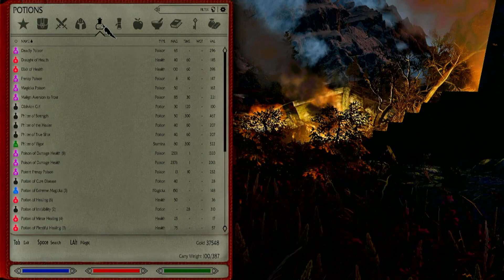Skyrim - Tundra Town - Day 14 pt. 4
Decided to try to get started on the Legacy of the Dragonborn quests. It is such a great mod. Also killed some dragons... Normal stuff.